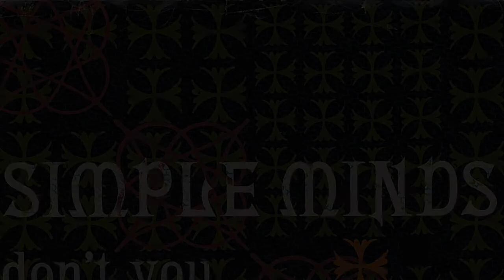Simple Minds - Don't You (Forget About Me) (Joe Malenda Unforgettable Edit)